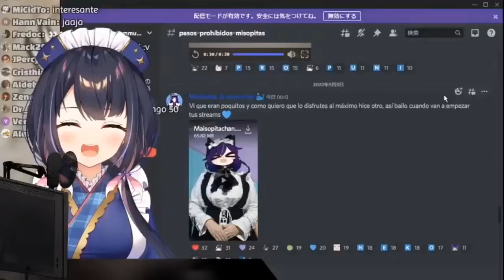Hina Misora sufriendo por su mal Internet